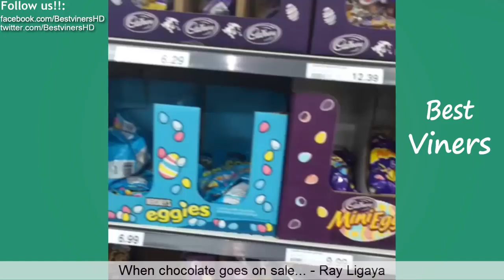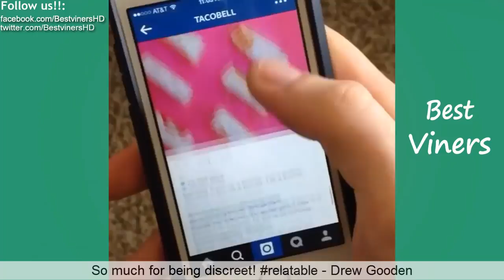Try Not To Laugh (Vine Edition) IMPOSSIBLE CHALLENGE #33 - Best Viners 2017- New 2017